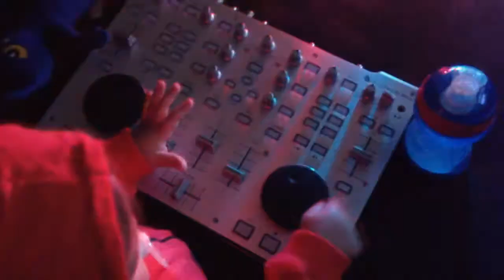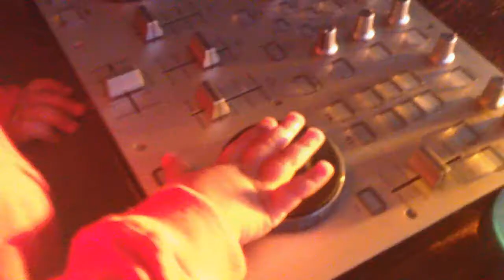Jack and Pete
Jack and Pete are inseparable childhood friends. Pete the Cat tags along to one of Jack's DJ performances to support his best friend.